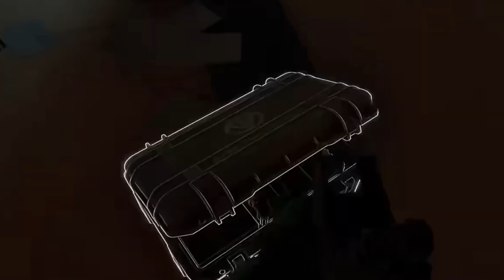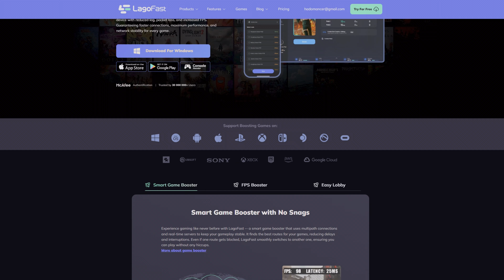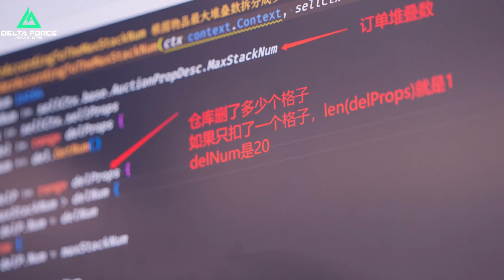Esse game GRÁTIS promete muito...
Diga adeus ao lag, ping alto, perda de pacotes e problemas de conexão com Lagofast. Experimente gratuitamente com Delta Force agora e sinta uma jogabilidade ultra-suave!

Vamos conferir o novo FPS de extração GRATIS Delta Force: Hawk Ops Alpha Test launch date -- August 6th.

Compre na Amazon e economize